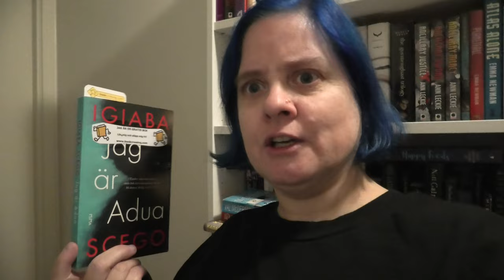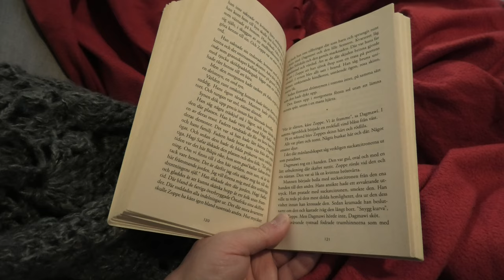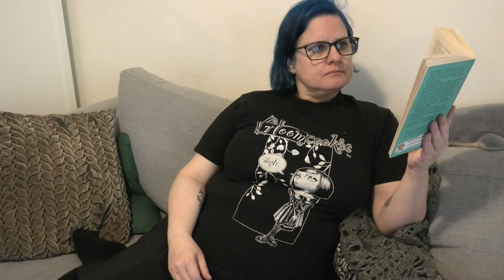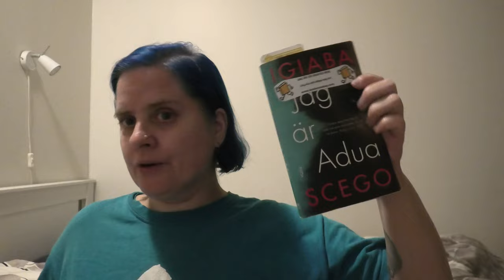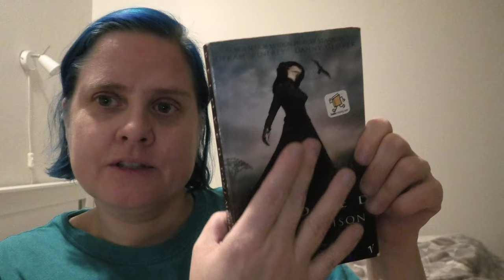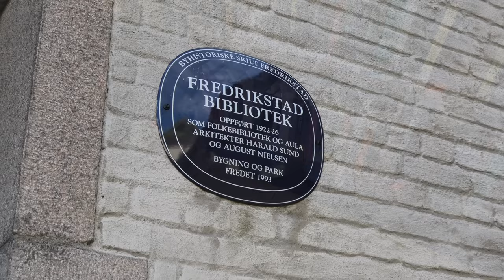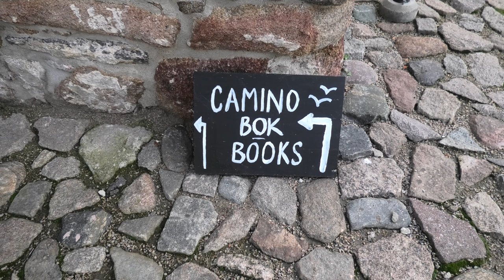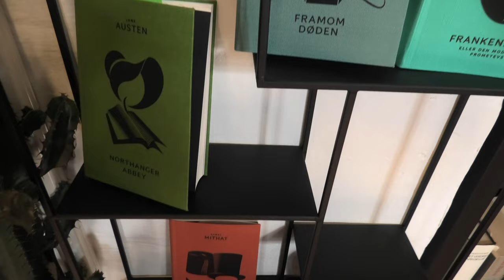🦇 My Gothtober Readathon Vlog (part one) 🎃 Reading 📖 Visiting Fredrikstad 🚌 Autumn Vibes 🍂[CC]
This is the first part of my vlog for the Gothtober Readathon, that I took part in for the fist time this year. This vlogs includes a visit to Fredrikstad, where we went to the library and visited the old town. There are also lots of autumn vibes!

📖 BOOKS MENTIONED 📖